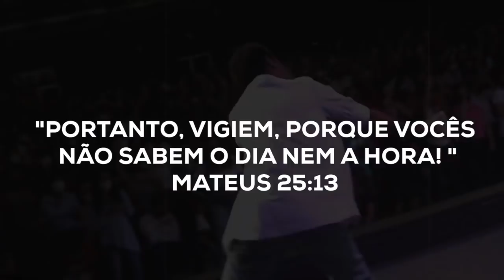BOM DIA COM ORAÇÃO 5 FEVEREIRO | Ninguém está no seu caminho por acaso | Josué Valandro Jr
Você se sente responsável pelas pessoas?

Leitura Bíblica: Gênesis 4:9